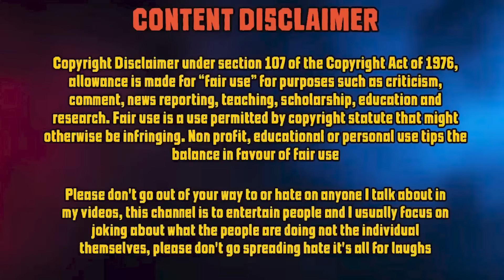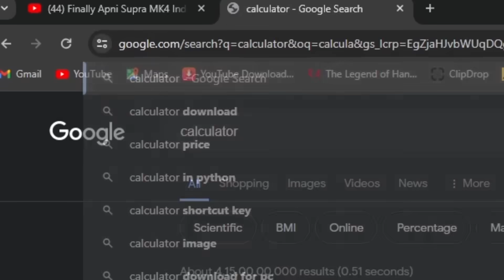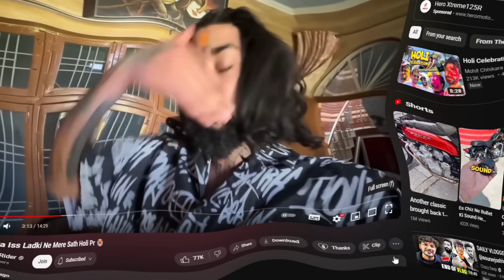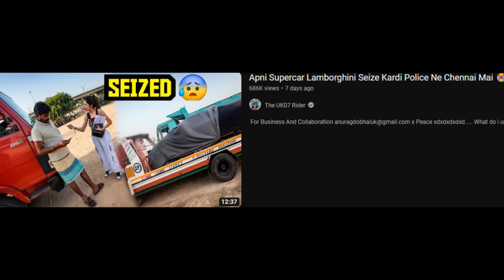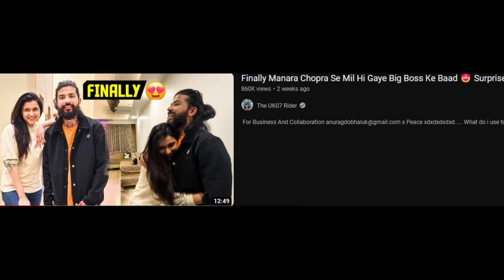UK07 KI LAMBO UTHALI 4 CRORE FINE !